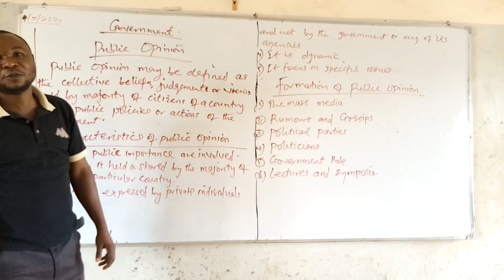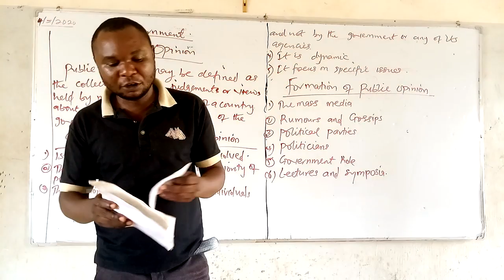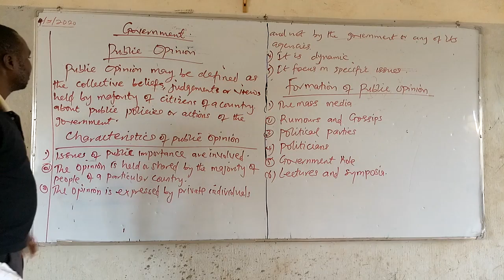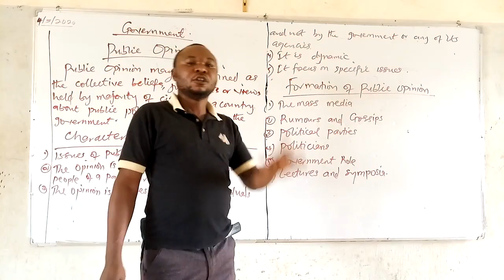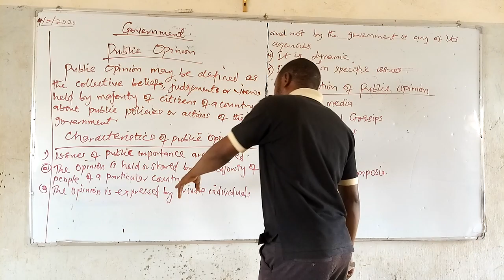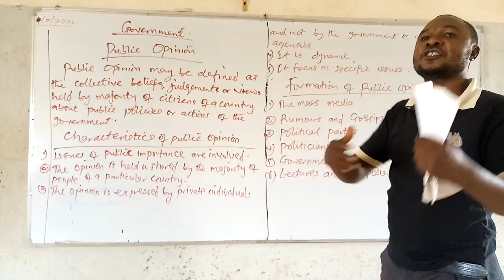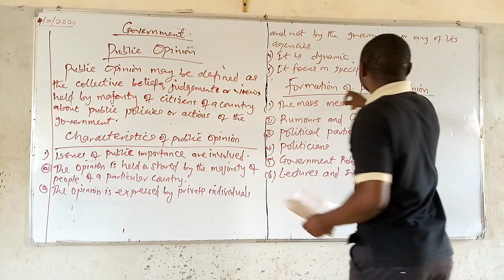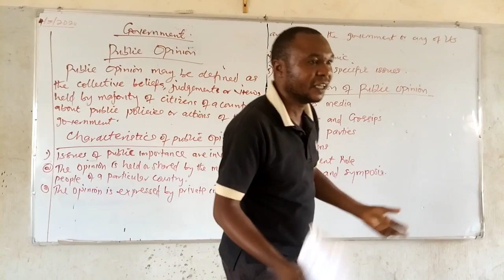Govt Day 4